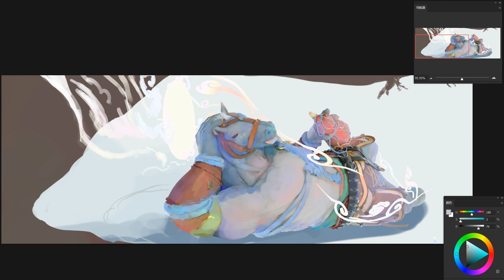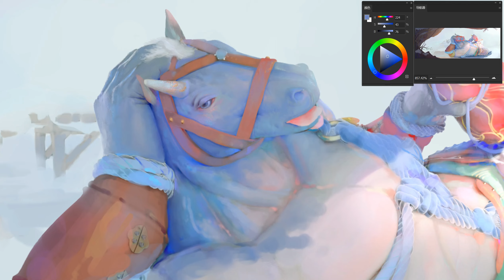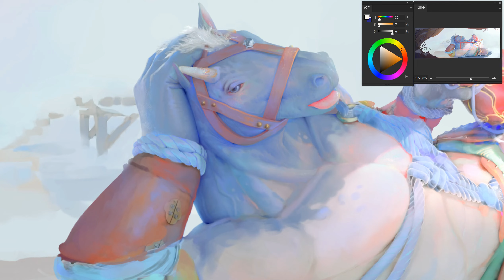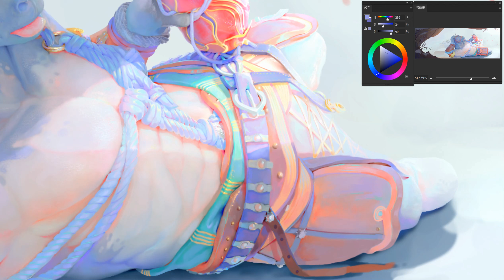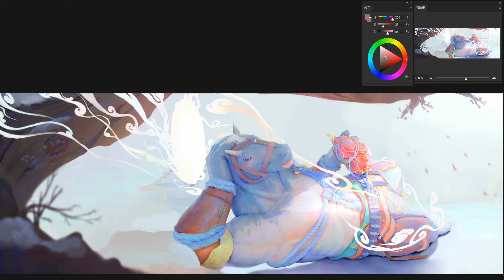黑神话悟空之马天霸绘画3D辅助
完整H版在gumroad
blender模型源文件和渲染图以及3D打印文件也分享在gumroad